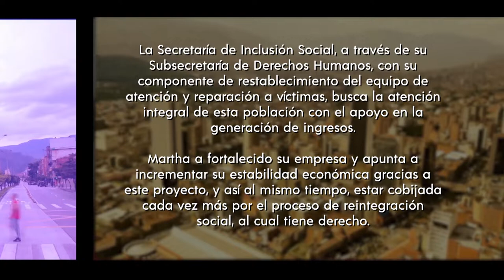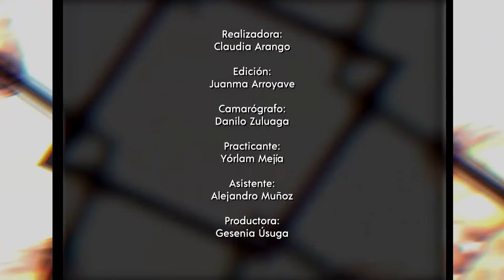Medellín se cuenta - capítulo 44 [Capítulo completo] Telemedellín